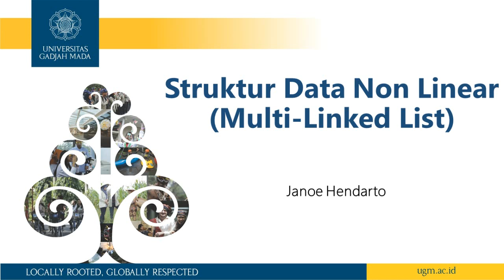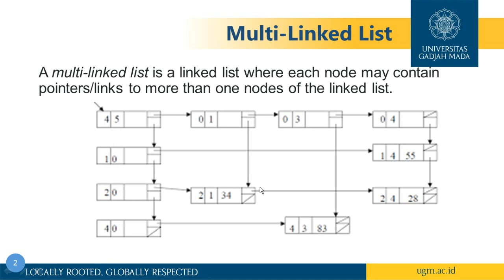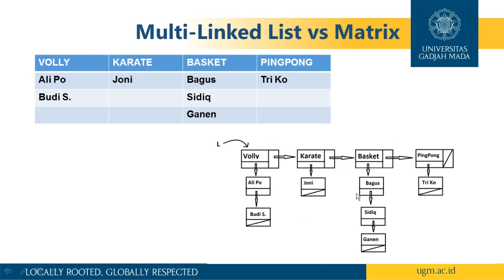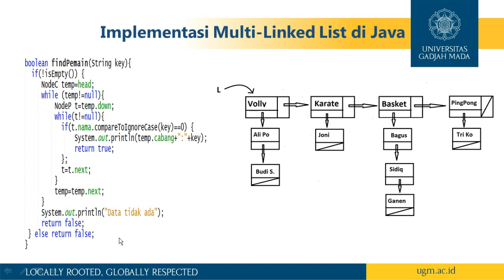Struktur Data Non Linear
Multi-Linked List